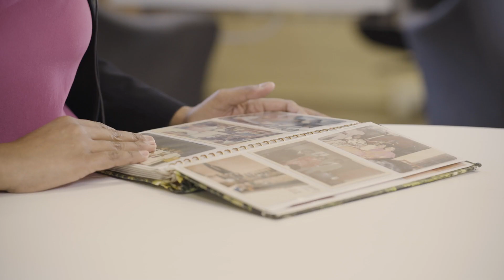My Story - Samantha Ratnam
I moved to Melbourne with my family when I was 11, because our home was no longer safe.

The Victorian community gave us so much, as we built our lives again from scratch.

It has always been important to me to give back.